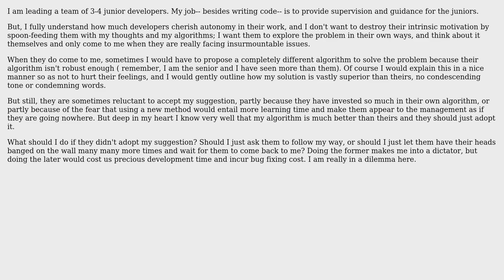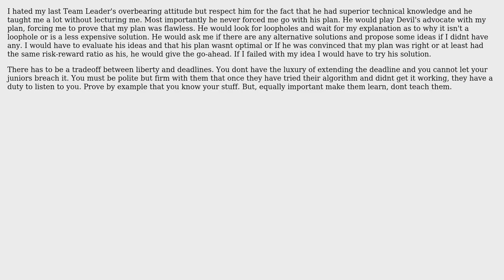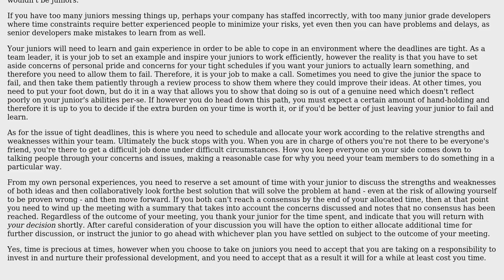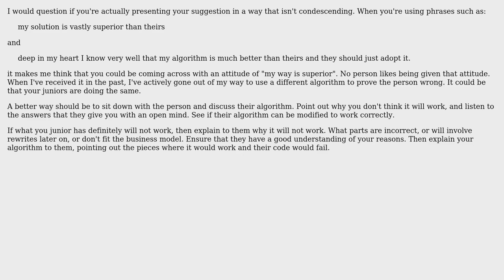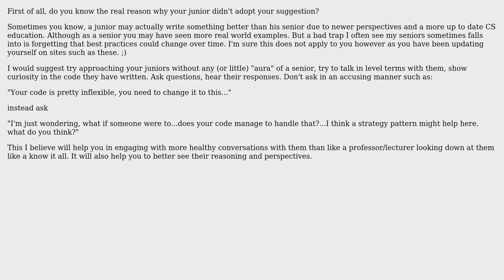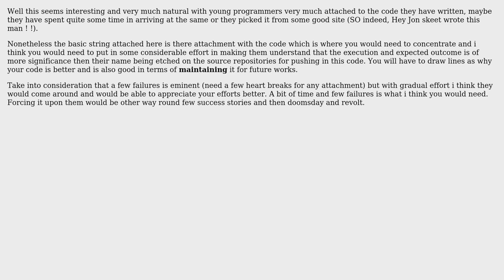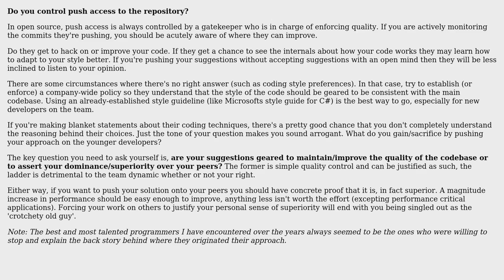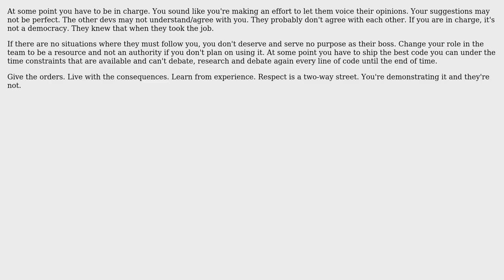Software Engineering: What you should do if your junior did not adopt your suggestion?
With thanks & praise to God, and with thanks to the many people who have made this project possible! | Content (except music & images) licensed under CC BY-SA | Music | Images & others | With thanks to user V4Vendetta user S.Robins user Spencer Rathbun user snowpolar user rjzii user mikera user JeffO user Graviton user Evan Plaice user DPD user briddums user Brad Andrews user anon and the Stack Exchange Network Trademarks are property of their respective owners. You are responsible for your own actions.